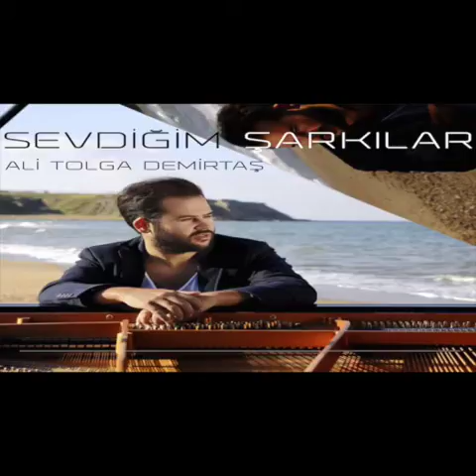Bekledim De Gelmedin